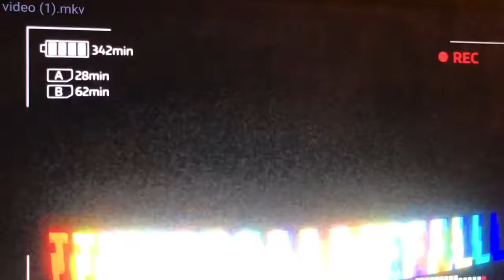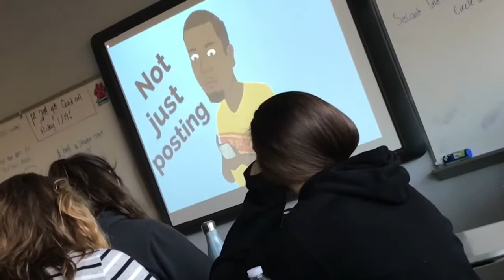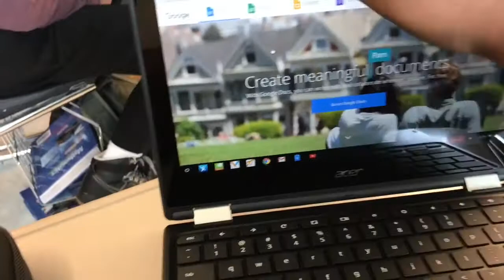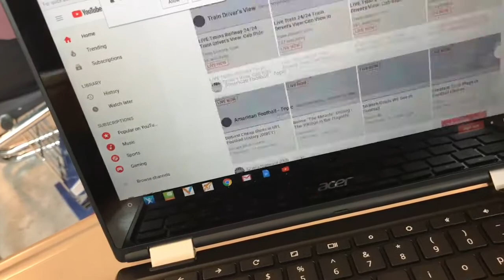Free Laptops @ School 😬😏( vlog 2)